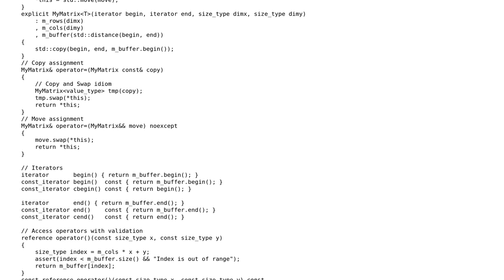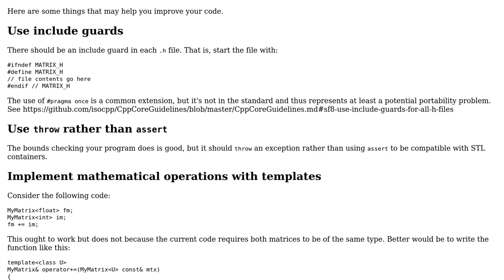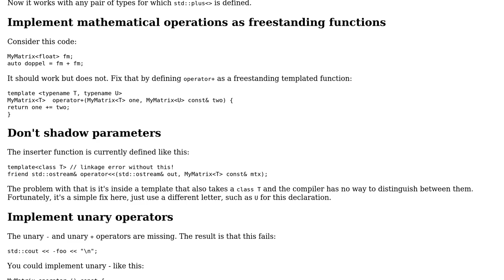Code Review: Matrix template with a vector buffer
With thanks & praise to God, and with thanks to the many people who have made this project possible! | Content (except music & images) licensed under CC BY-SA | Music | Images & others | With thanks to user Stephen Rauch user Edward user Deviner and the Stack Exchange Network Trademarks are property of their respective owners. You are responsible for your own actions.